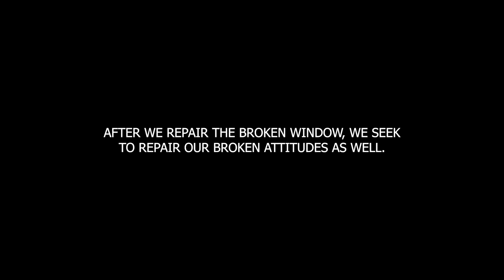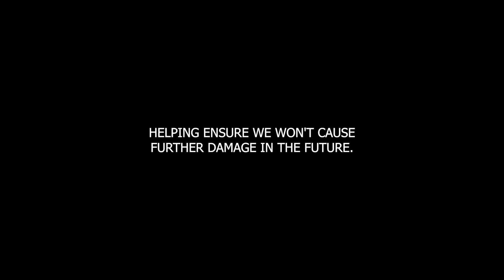Just For Today June 3 - Direct and Indirect Amends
June 3 - Direct and Indirect Amends

"We make our amends to the best of our ability." - Basic Text, page 40

In today's reading, we delve into the Ninth Step, focusing on making direct amends wherever possible and following up with long-lasting changes in our behavior. This dual approach helps ensure we don't repeat our past mistakes.

Key Points:

Importance of making direct amends.
Long-lasting changes in behavior.
Repairing both actions and attitudes.